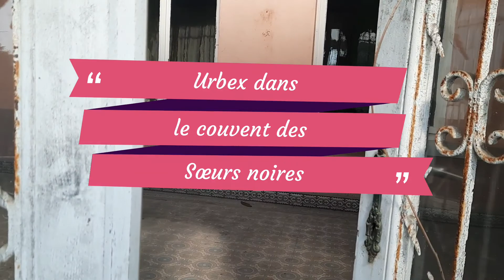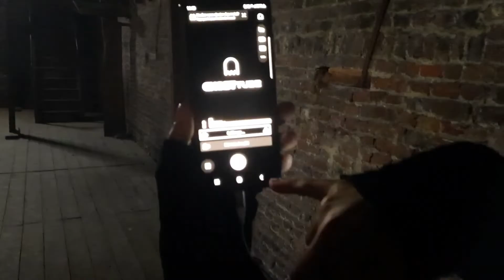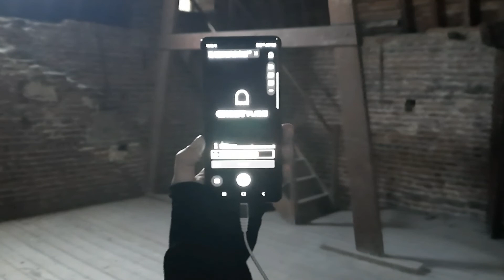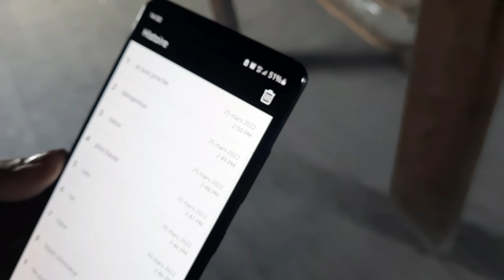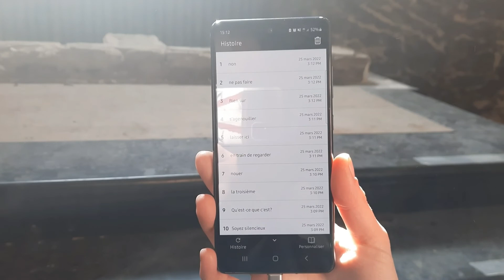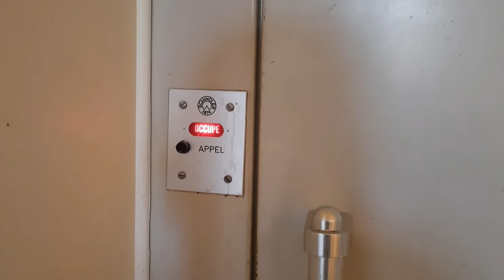Urbex dans un ancien couvent - Des phénomènes inexplicables et des bruits surprenants. ⛪🤩😱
C'est Kurama. 🦊

Aujourd'hui, en compagnie de Lilie et d'El Gaucher, nous sommes partis en exploration dans un ancien couvent. ⛪
Et les phénomènes vécus sont étranges! 😱